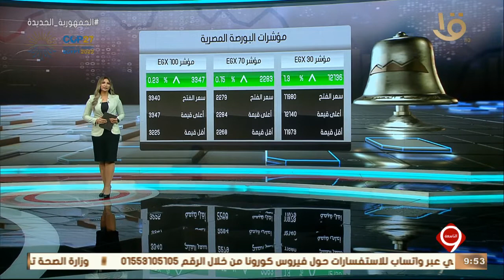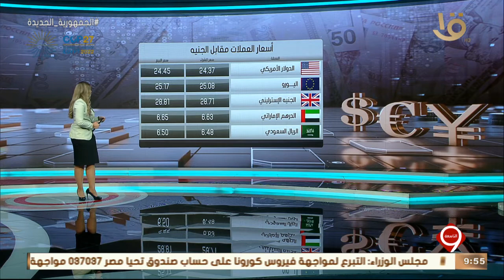نشرة التاسعة | أهم اخبار المال والاعمال